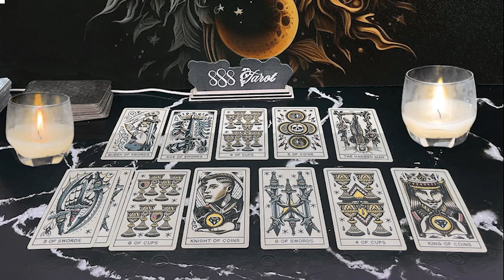AQUARIUS ❤️I’M COMING BACK TO YOU, I JUST NEEDED TIME TO WORK ON MYSELF ❤️‍🔥🥰❤️‍🔥AUGUST LOVE 🔥